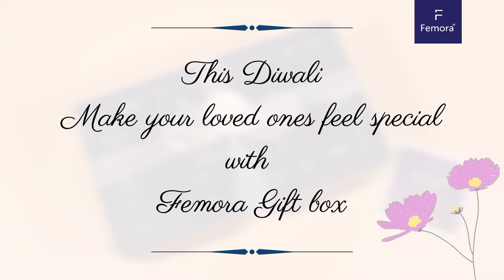Diwali Gift box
Gift something healthy and useful to cherish.